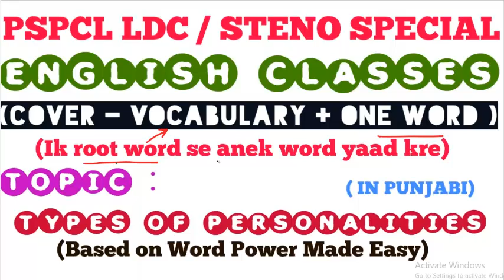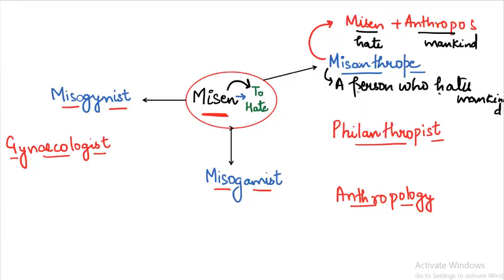PSPCL LDC/STENO TYPIST|| SPECIAL ENGLISH CLASS || ROOT WORDS ||TYPES OF PERSONALITIES ||PART 2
PSPCL LDC/STENO TYPIST|| SPECIAL ENGLISH CLASS || ROOT WORDS ||TYPES OF PERSONALITIES ||PART 1

HOW TO SCORE 80 + IN PSPCL LDC /STENO TYPIST ||BEST DETAILED  STRATEGY|| PSPCL LDC/STENOTYPIST EXAM